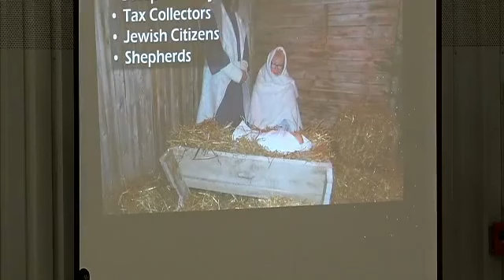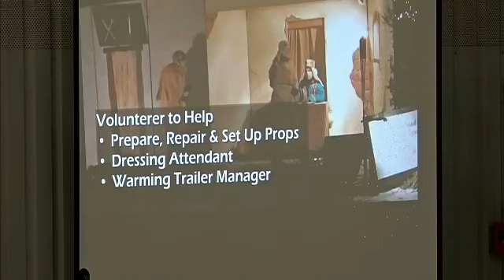Sunday Worship –November 1, 2020 – Pastor Dennis Harbach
Soloists, Emily Pyatt & Cassie Warren Pianists, Maddie Crabtree
Karly Miller, pre-service.